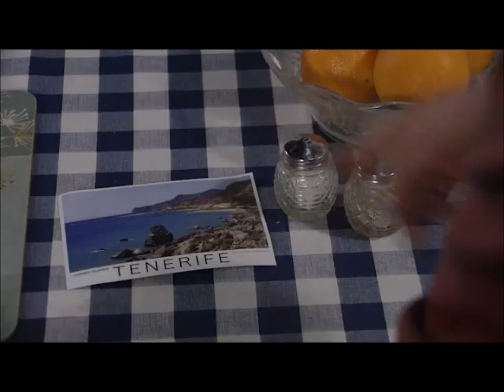Whitney Dean Scenes | 01.04.19